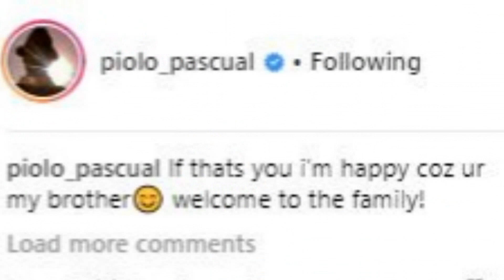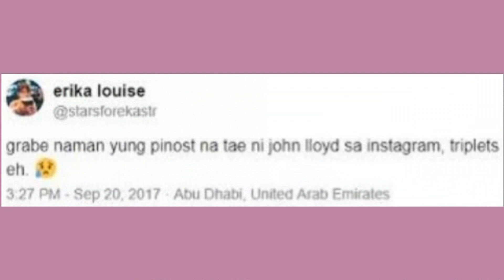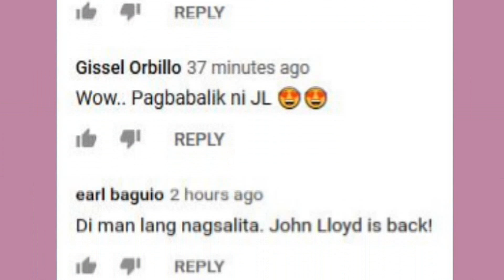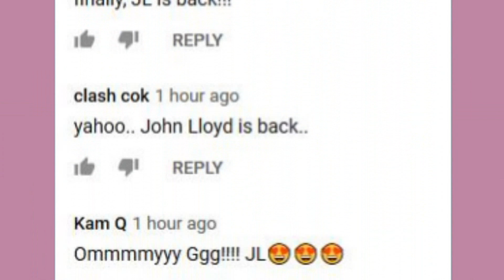Watch! JOHN LLOYD CRUZ New Commercial LUMABAS NA!! April 29 2019